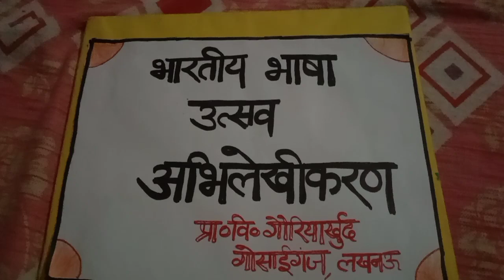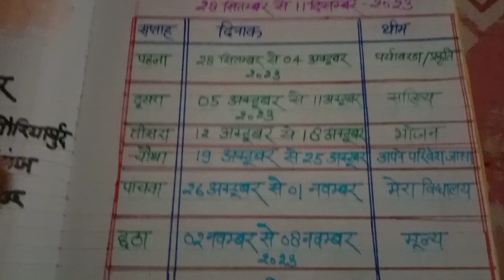कैसे माननाहै विद्यालयों में भारतीय भाषा उत्सव( 28 सितंबर से11 दिसंबर 2023) और कैसे करना अभी लेखीकरण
बेसिक विद्यालयों में भारतीय भाषा उत्सव कैसे मनाना है और कैसे करना है उसका अभिलेखीकरण पूरा रजिस्टर वर्क dekhe